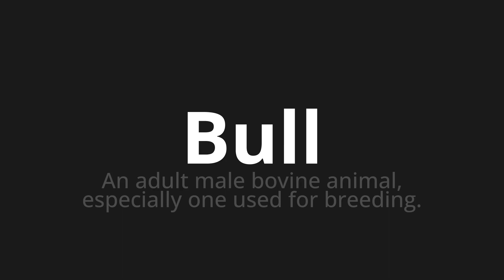How to pronounce Bull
Master the Pronunciation of 'Bull' - which means : An adult male bovine animal, especially one used for breeding. 📝 with @PPrononciation 🎓🗣️ - [Your Guide to English]

Learn to pronounce 'Bull' perfectly in English with our easy and engaging tutorial by @PPrononciation! 📖📽️ In this comprehensive video, we provide you with native speaker examples 🗣️👂 and phonetic breakdowns 🎵 to ensure you get the pronunciation just right.

How to say Bull in English